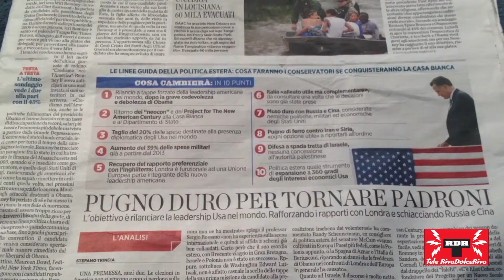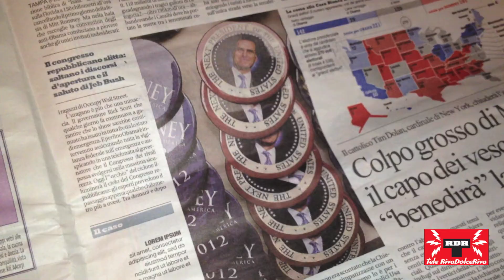TELE RDR 343 - OBAMA VS ROMNEY - I FORNI CREMATORI NEL FUTURO USA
scorrendo i dieci punti di romney, l'antagonista di obama alle elezioni americane, rileviamo un errore del secolo XIX di genova sui forni crematori